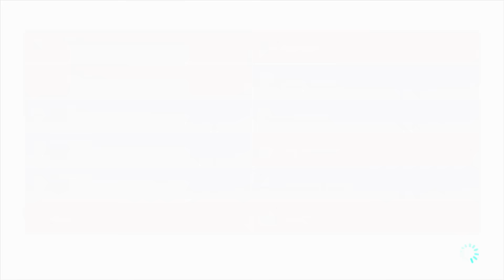Mario Kart 8 | WINK OF DEATH - Online Multiplayer